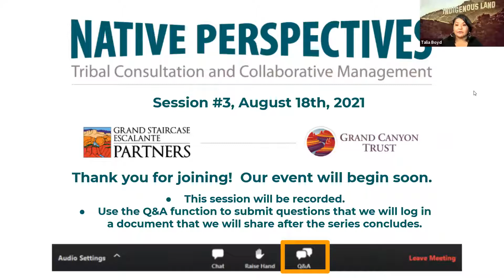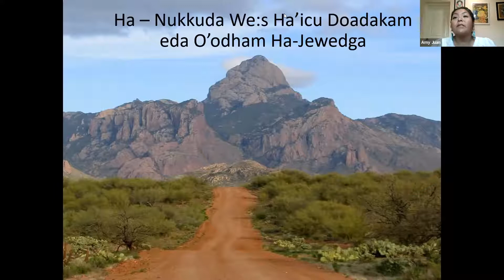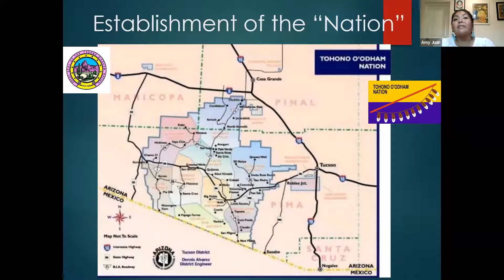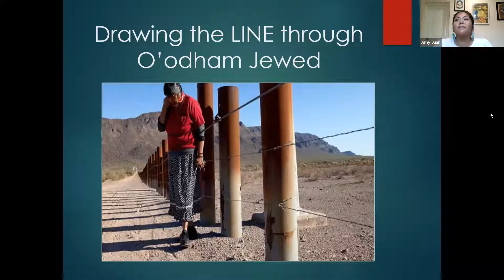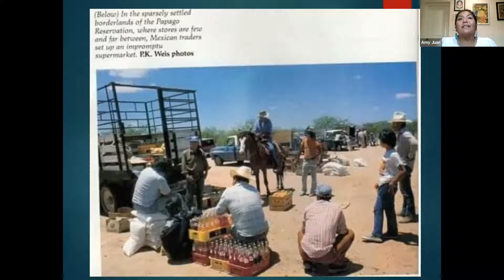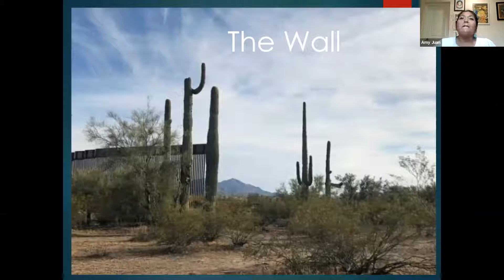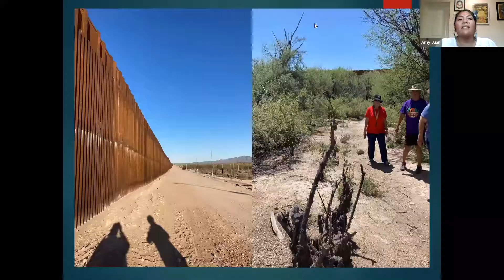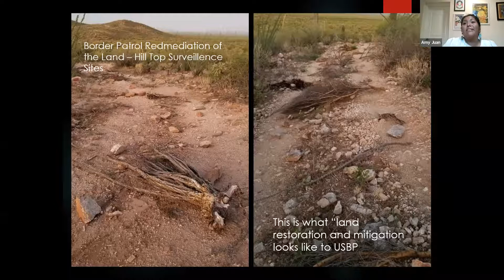Native Perspectives: Exercising Tribal Sovereignty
Panel discussion for the third Native Perspective Teach-in Series on tribal consultation and collaborative management.

This discussion is hosted by Talia Boyd, cultural landscapes manager for the Grand Canyon Trust, along with support from Neak Loucks, education programs manager for Grand Staircase Escalante Partners. In this panel, Vanessa Nosie, Terry Keyanna, and Amy Juan discuss how they're speaking up for tribal sovereignty.

Bios for the panelists:

Vanessa Nosie is a loving mother of four daughters and a community organizer. Vanessa holds positions including the co-chair of Baase Sacred Organization, member of the Mountain of the Spirit Runners, founding member and youth advisor of Native Youth Unite, member of the Poor People's Campaign: A National Call for Moral Revival, and an organizing member of Apache Stronghold.

Teracita "Terry" Keyanna has been an advocate and dedicated volunteer supporting Navajo elders for over 20 years. She currently serves as the liaison for the Red Water Pond Community Association, where she manages community improvement projects, such as a repository for uranium waste that has caused chronic health issues in her community.

Amy Juan is from the Tohono O'odham Nation, which shares 75 miles of international border with the United States and Mexico. She is the founder of the Tohono O'odham Hemajkam Rights Network and currently works with the International Indian Treaty Council as the Arizona community and tribal liaison.

The Native Perspectives Teach-In Series has been made possible in part by a grant from Utah Humanities and the National Endowment for the Humanities: Democracy demands wisdom.